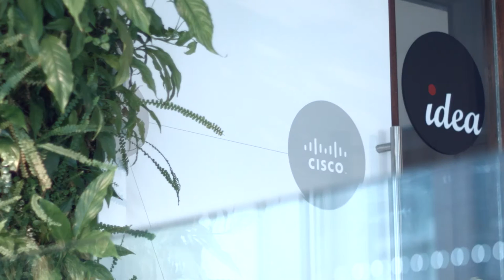An Intro to Startupbootcamp IoT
In its first year, Startupbootcamp IoT is accelerating nine startups, helping them validate, build and grow their business. The program provides them with access to mentors, partners and investors, all in the lead up to Demo Day on January 25th 2016.